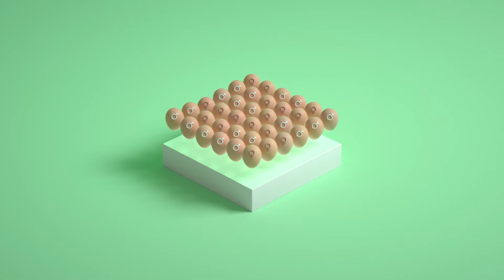CHEGGY DE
Cheggy ist bereit für den Praxiseinsatz
Seit Juli 2020 ist die hyperspektrale Messtechnik bereit für den großflächigen Praxiseinsatz. Als einziges Verfahren am Markt erlaubt unsere Technologie die Geschlechtsbestimmung im Ei in einem Umfang, der dem Durchsatz einer modernen Brüterei gerecht wird. Mit Hilfe der hyperspektralen Messtechnik können ab sofort alle für den deutschen Markt gebrüteten Braunleger in-ovo geschlechtsbestimmt werden.

Bereits seit Anfang 2020 werden mit diesem System Küken für den französischen Markt erzeugt.